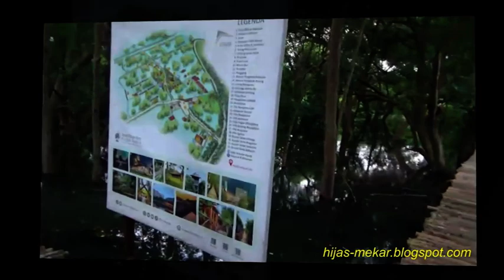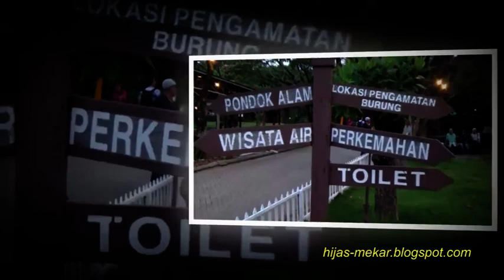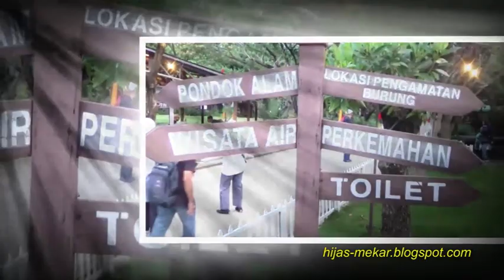Jakarta Reunion 2022 - Jakarta Mangrove